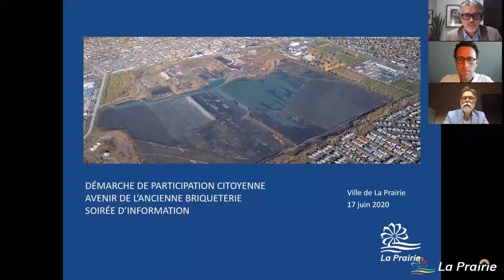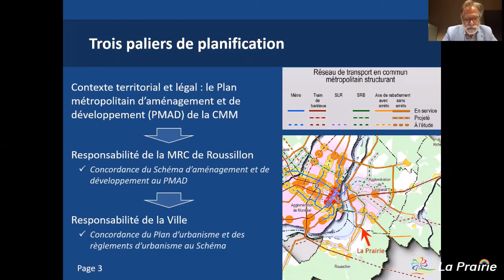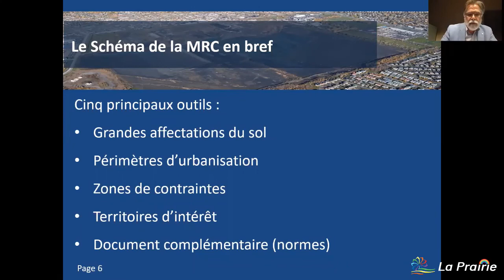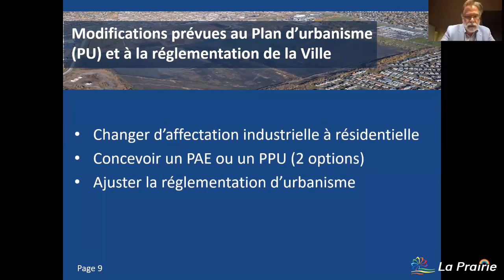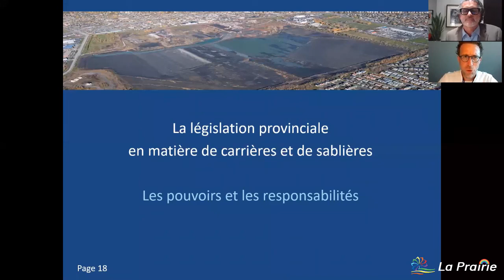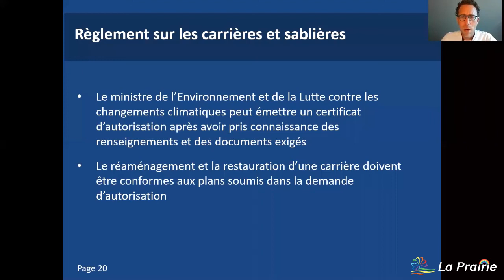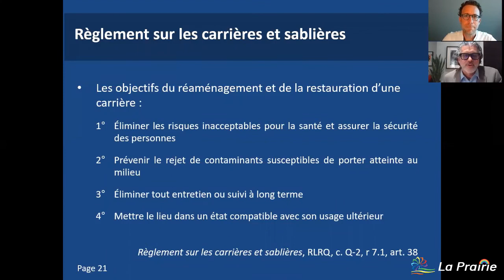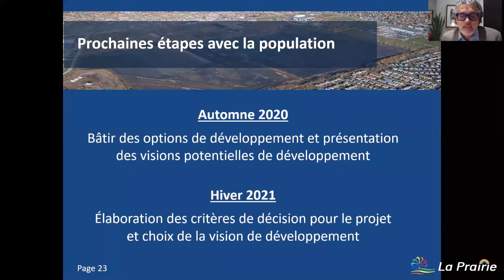Rencontre virtuelle du 17 juin 2020 | Présentation des panélistes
La rencontre virtuelle d’information en lien avec l’avenir du terrain de l’ancienne briqueterie Briques Meridian, qui s’est tenue le 17 juin dernier par le biais d’une vidéoconférence, a attiré plus de 150 participants et a connu un vif succès. Plus de 115 questions ont été adressées au directeur du Service de l’urbanisme de la Ville de La Prairie, M. Benoit Fortier, et à l’avocat Me Marc-André Lechasseur, à la suite de leur présentation initiale sur les enjeux réglementaires, économiques et urbanistiques du site, de même que sur les mesures encadrant la circulation et les travaux actuels de remblayage.